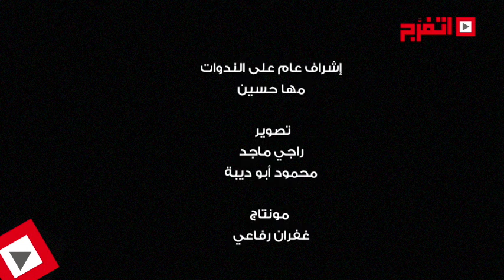اتفرج | خالد تاج الدين: «الأغنية الحلوة بتعيش وبتفرض نفسها»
أكد الشاعر الغنائي خالد تاج الدين، أن الأغنية الحلوة "بتعيش وبتفرض نفسها"، وأن هناك العديد من الأغاني التي حققت نجاحا الفترة الأخيرة، لكن هذا النجاح لم يدوم.